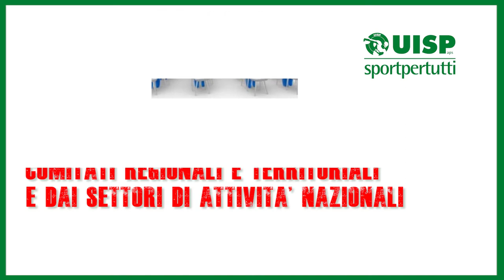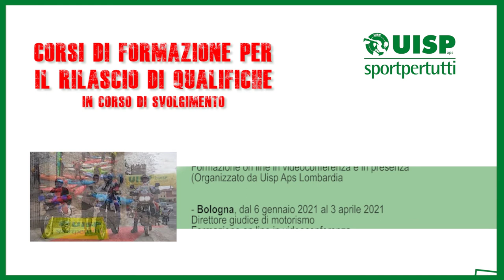Ecco il calendario dei corsi di formazione Uisp - 19 febbraio 2021